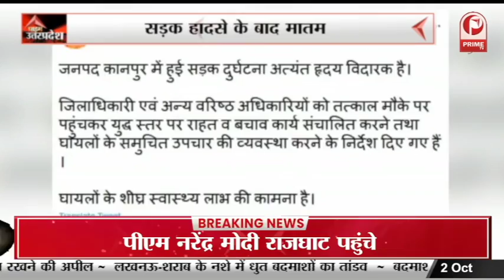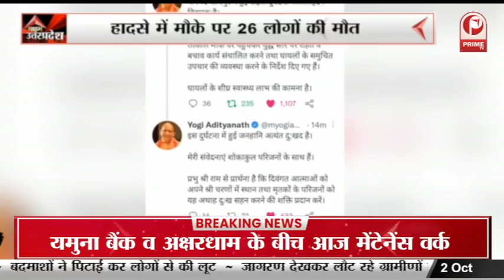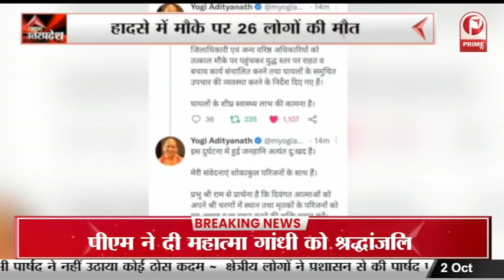Kanpur Road Accident : हादसे में मौके पर 26 लोगों की मौत, सड़क हादसे के बाद मातम || Prime Tv